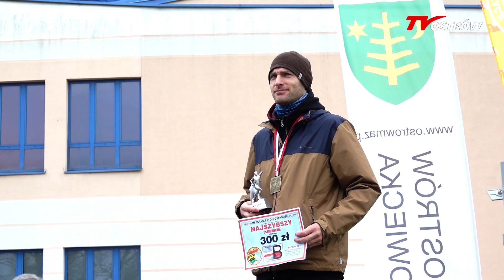IV Bieg Wolności i Solidarności 2018